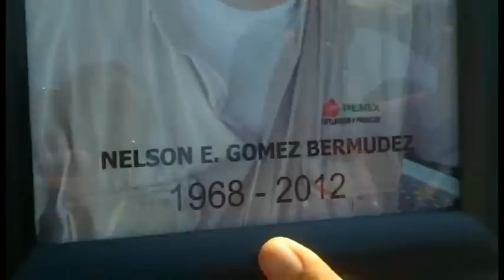Homenaje a bombero caído en Reynosa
Directivos, compañeros y familiares ofrecen sensible despedida a Nelson E. Gómez